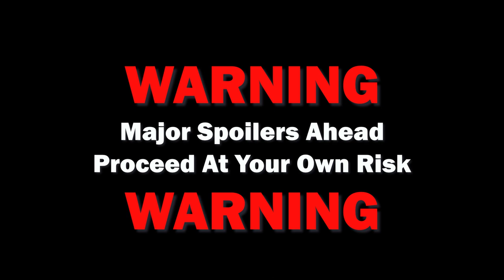Who the F#&!% is Quick Ben?! (Malazan Book of the Fallen)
This was a fun one. Let me know your theories and speculation regarding Bed Adaephon Delat, Quick Ben, everybody's favorite shaved knuckle in the hole!

►►► CONNECT WITH ISKAR JARAK ◄◄◄

►►► SUPPORT ISKAR JARAK ◄◄◄

►►► MALAZAN BOOKS ◄◄◄

►Main Series◄
►Malazan Book of the Fallen
►Novels of the Malazan Empire

►Kharkanas Trilogy◄
►Forge of Darkness (Book 1)
►Fall of Light (Book 2)
►Walk in Shadow (Book 3) On Hold

►Path to Ascendancy◄
Dancer's Lament (Book 1)
Deadhouse Landing (Book 2)
Kellanved’s Reach (Book 3)
The Jhistal (Book 4)

►Witness Trilogy◄
►The God is Not Willing (Book 1)
►TBD (Book 2) Unknown
►TBD (Book 3) Unknown

►The Tales of Bauchelain and Korbal Broach (novellas)◄
►Blood Follows (2002)
►The Healthy Dead (2004)
►The Lees of Laughter's End (2007)
►Crack'd Pot Trail (2009)
►The Wurms of Blearmouth (2012)
►The Fiends of Nightmaria (2016)

►►►MY SUGGESTED READING ORDER◄◄◄

►1. Gardens of the Moon
►2. Memories of Ice
►3. Deadhouse Gates
►4. House of Chains
►5. Midnight Tides
►6. The Bonehunters
►7. Reaper's Gale
►8. Toll the Hounds
►9. Dust of Dreams
►10. The Crippled God
►11. Night of Knives
►12. Return of the Crimson Guard
►13. Stonewielder
►14. Orb Sceptre Throne
►15. Blood and Bone
►16. Assail
►17. Forge of Darkness
►18. Fall of Light
►19. Walk in Shadow (Forthcoming)
►20. Dancer’s Lament
►21. Deadhouse Landing
►22. Kellanved's Reach
►23. The Jhistal (Forthcoming)
►24. The Tales of Bauchelain and Korbal Broach, Volume 1
►25. The Tales of Bauchelain and Korbal Broach, Volume 2
►26. The God is Not Willing (Forthcoming)

►►►SERIES CHRONOLOGICAL ORDER◄◄◄

►1. Forge of Darkness
►2. Fall of Light
►3. Walk in Shadow
►4. Dancer’s Lament
►5. Deadhouse Landing
►6. Kellanved's Reach
►7. The Jhistal
►8. Midnight Tides
►9. Night of Knives
►10. Gardens of the Moon
►11. Deadhouse Gates
►12. Memories of Ice
►13. House of Chains
►14. The Bonehunters
►15. The Tales of Bauchelain and Korbal Broach, Volume 1
►16. Reaper's Gale
►17. Return of the Crimson Guard
►18. Toll the Hounds
►19. Dust of Dreams
►20. Stonewielder
►21. The Crippled God
►22. Orb Sceptre Throne
►23. Blood and Bone
►24. Assail
►25. The God is Not Willing
►26. The Tales of Bauchelain and Korbal Broach, Volume 2